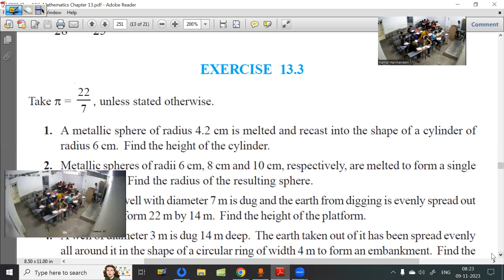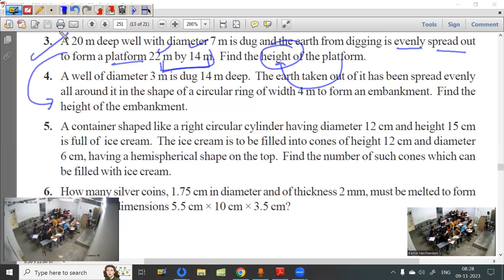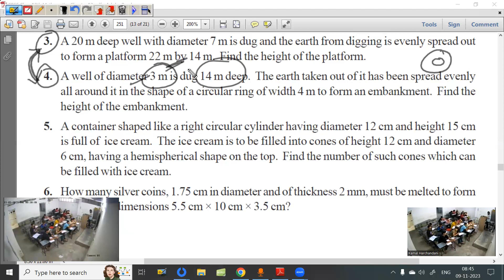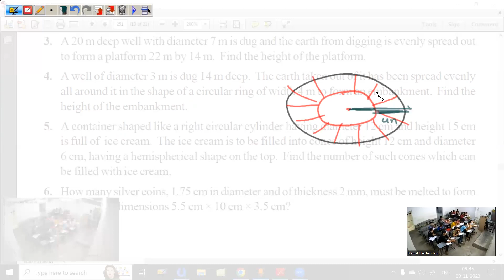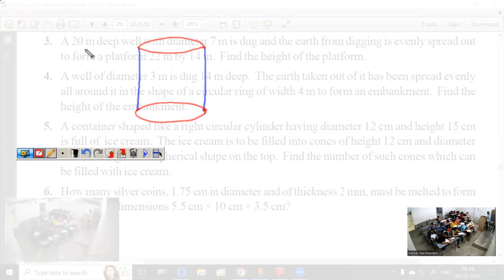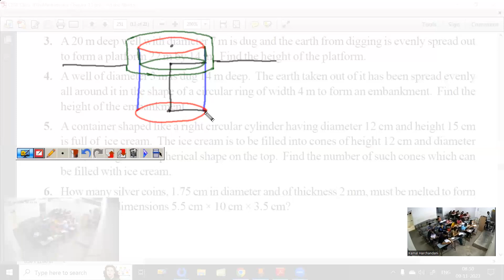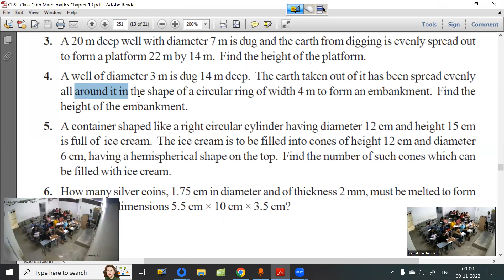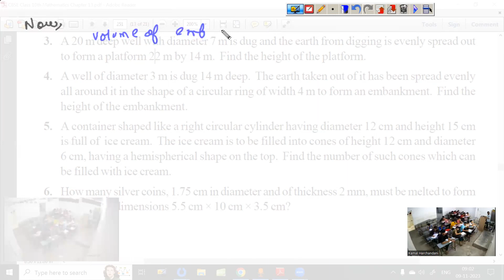09 November 23 Class 10th Maths (Surface Areas and Volumes - Class 12)